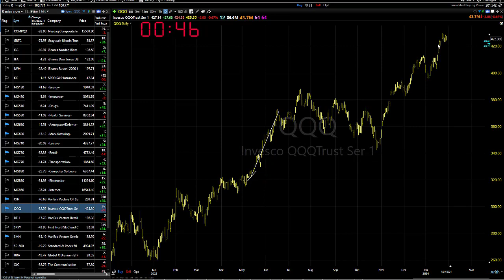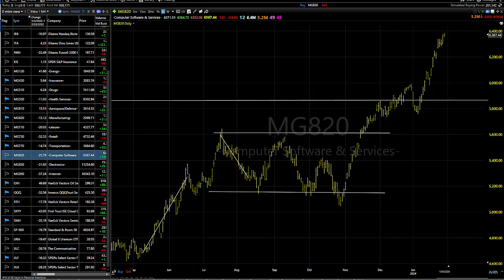01/31/23 Still Looking Good, Continue To Look To Buy-Dave Landry's Market In A Minute